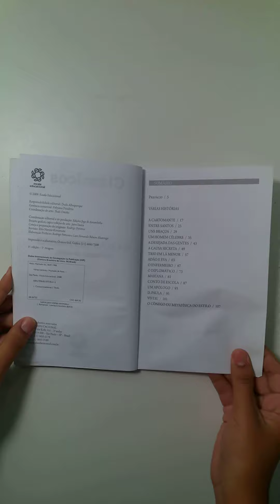Clássicos várias histórias - Machado de Assis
Machado de Assis, além de ser conhecido pelos excelentes romances, é exímio na criação de contos, esses são verdadeiras portas de entrada para o primoroso mundo narrativo do autor. O conto machadiano é uma arte de pormenores, nele o leitor tem contato com a sutileza na escrita, os traços de ironia, a descrição de personagens ímpares, além de um cenário único do Rio de Janeiro do século XIX. Em Várias histórias, particularmente, estão alguns de seus contos mais famosos, como “A cartomante”; “Uns braços”, “Um apólogo”, entre outros.

Deixe seu comentário aqui em baixo com mais sugestões de vídeo.👇👇👇👇👇👇